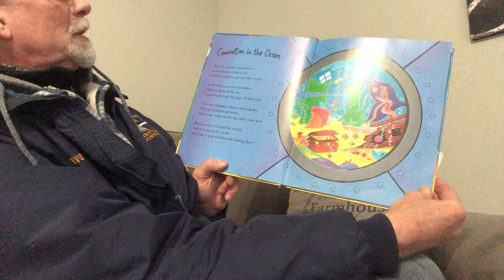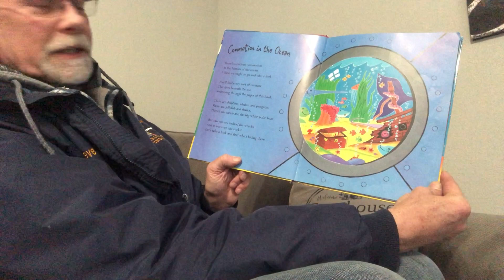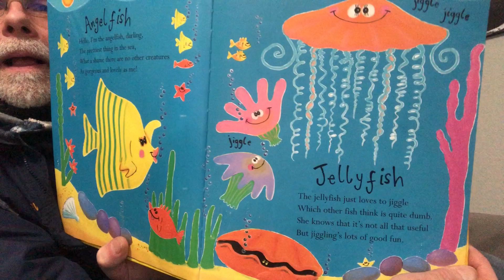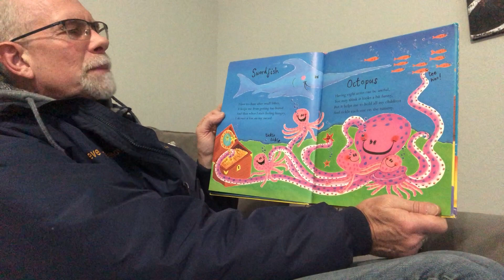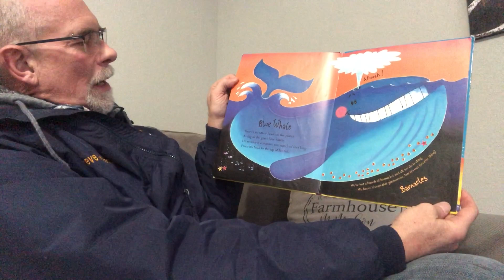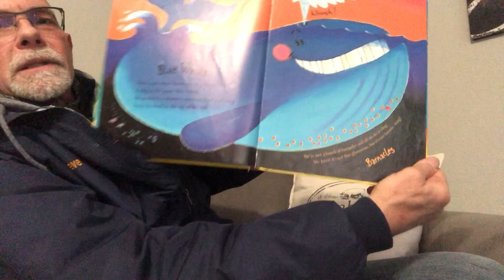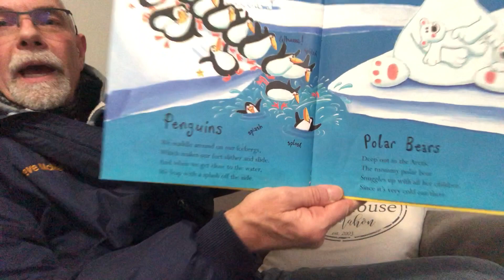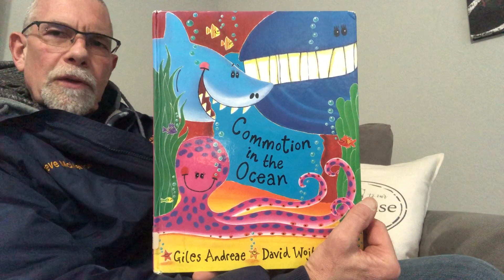2nd 2 1 21